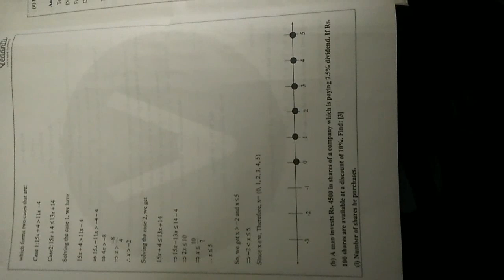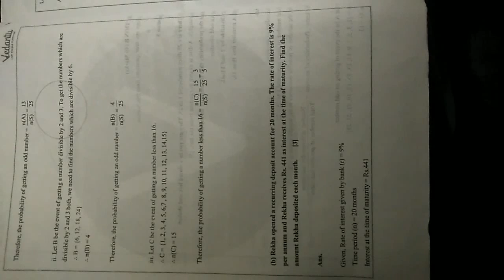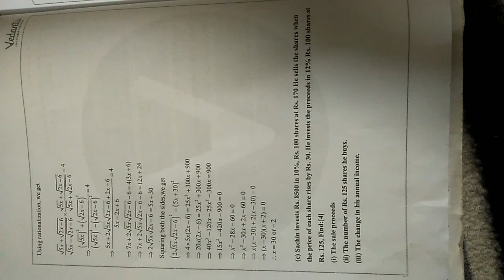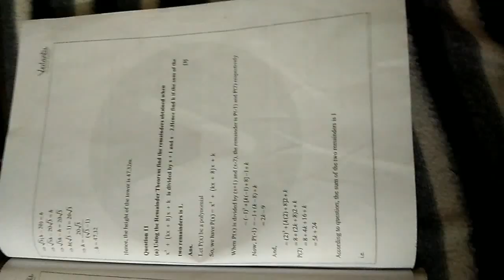ICSE class 10 mathematics board paper solved 2019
We hear you and solve your problem as soon as problem.

Thank you for being a part of Dear Teacher 😊